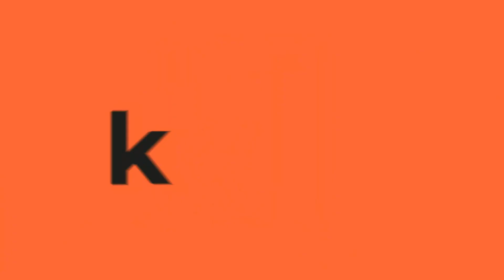Galán celebra y envía mensaje a sus competidores por la Alcaldía de Bogotá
Carlos Fernando Galán celebró con 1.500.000 votos, su victoria como nuevo alcalde de Bogotá agradeciendo a sus simpatizantes, resumiendo su plan de gobierno y destacando la campaña de los otros aspirantes al Palacio de Liévano.